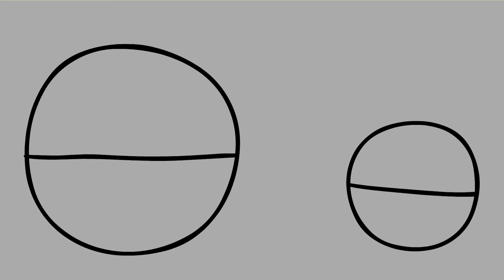Raining Tacos Saga (Parts 1-7) - Parry Gripp & Ryan A Boone"bum"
The Raining Tacos Saga (parts 1-7)